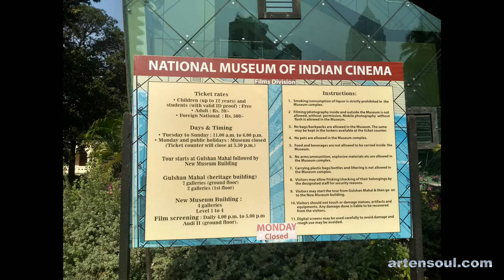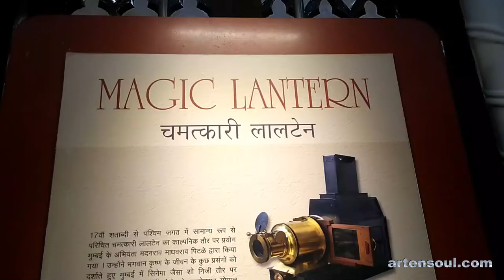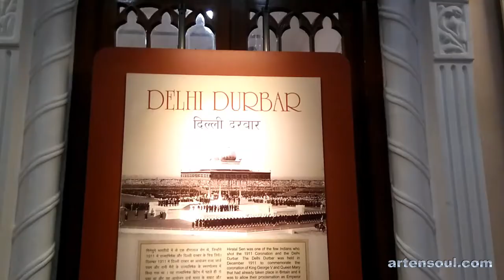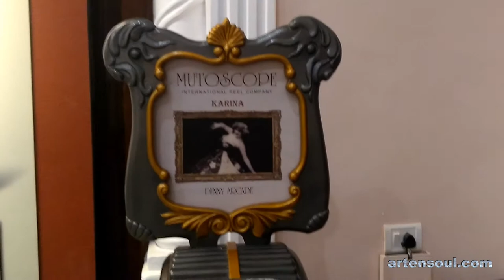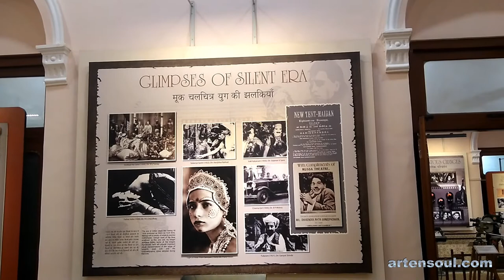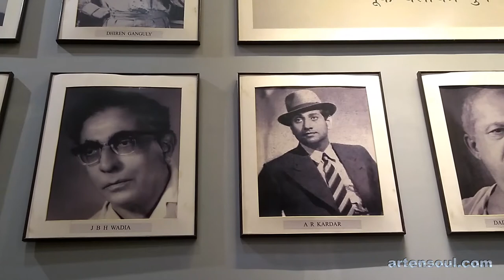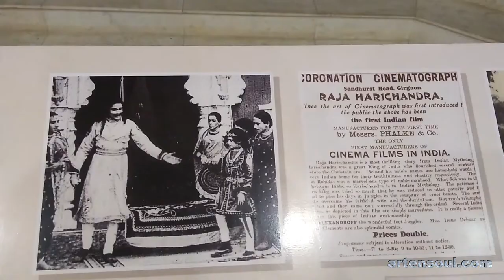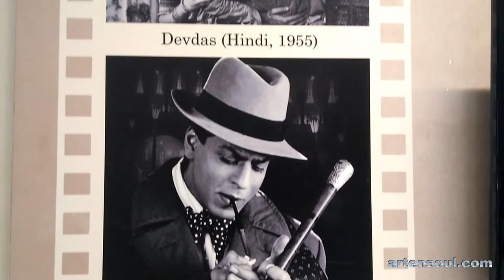National Museum of Indian Cinema, Mumbai- 1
National Museum of Indian Cinema was inaugurated recently in Mumbai. It is situation in the compound of India's premier documentary and short films organisation, Films Division. It seems it took nearly 20 years of planning, collecting various gadgets and informations. But it has turned out to be a wonderful experience. Museum has been divided very intelligently into various sections, like 'Silent Film Era', Stars of silent films, makers, achievers.. etc.